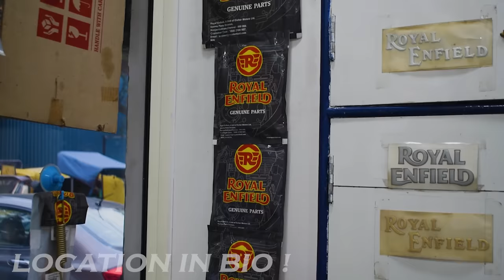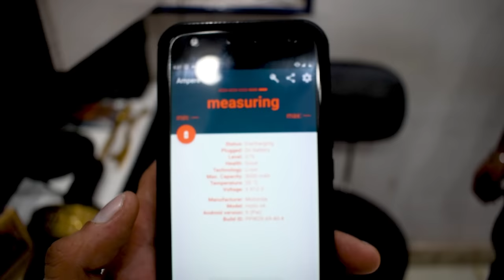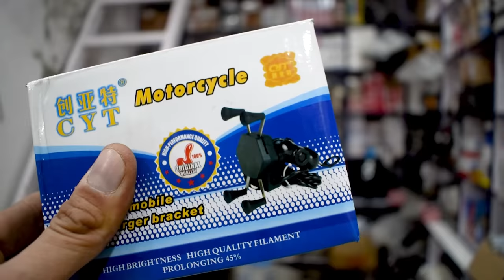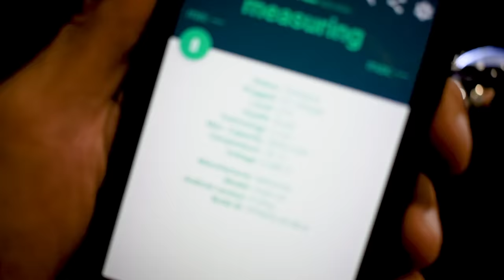"CLASSIC 350 MODIFICATION" | INBUILT "MOBILE CHARGER FOR ROYAL ENFIELD" | BIKE MOBILE CHARGER *FAST*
MOST AFFORDABLE AND OEM PLUG AND PLAY FITTING MOBILE CHARGER WITH 2.0 FAST CHARGING !
(BUY ACCESSORIES)
BE YOU , CREATE NEW !

MUSIC USED IN THE VIDEO :
🎵 Track Info:

Title: Looking Back
Artist: Declan DP
Genre: Dance & Electronic
Mood: Happy